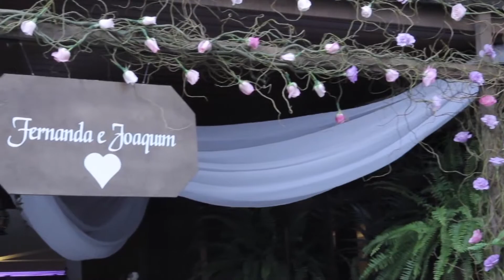Trailer Fernanda + Joaquin